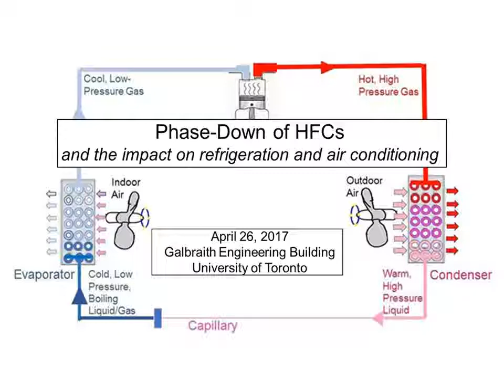Phase-down of HFCs - Banner Slides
Phase-Down of HFCs - an engineering seminar about the effect of the Kigali Amendment of October 16th, 2016 on air conditioning and refrigeration. Our current HFC refrigerants, efficient, non-toxic,  non-corrosive, and non-flammable, will be phased down because of climate change concerns. How should we respond to this development? The five presentations in this seminar, including their graphics, are part of this playlist.